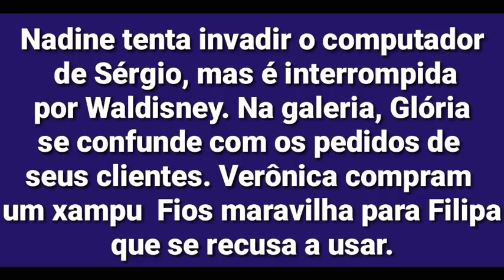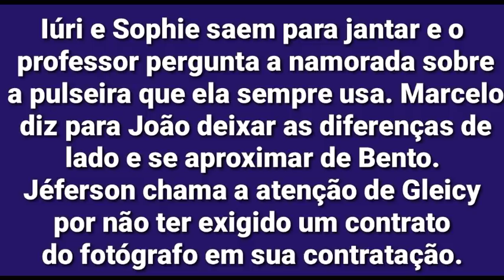NEWSSHOW Resumo do capítulo 289 " As aventuras de Poliana" | 24/06/2019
Resumo do capítulo 289 da novela As aventuras de Poliana, segunda-feira, 24 de junho.